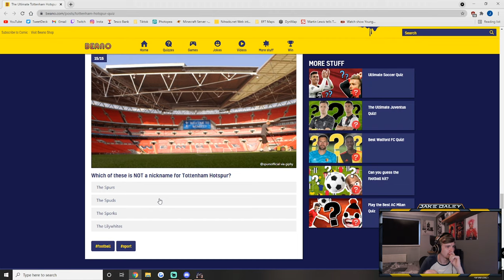My Whimpering Dog Impression - Stream Highlights #65